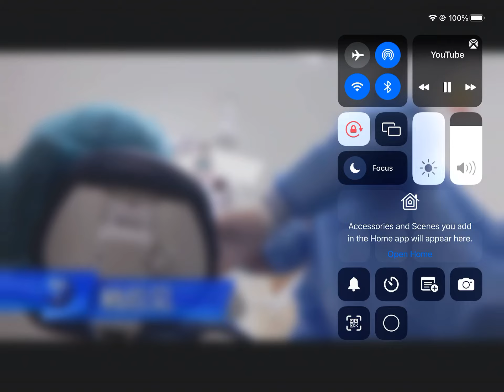狮城有约 天气预报 Part 1